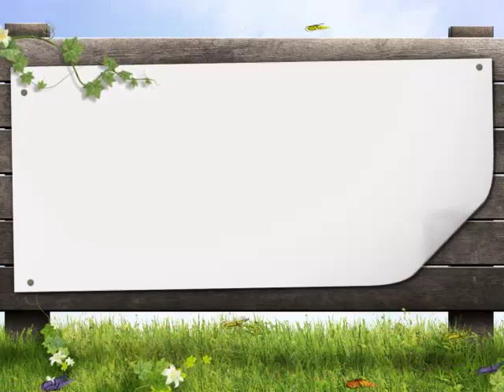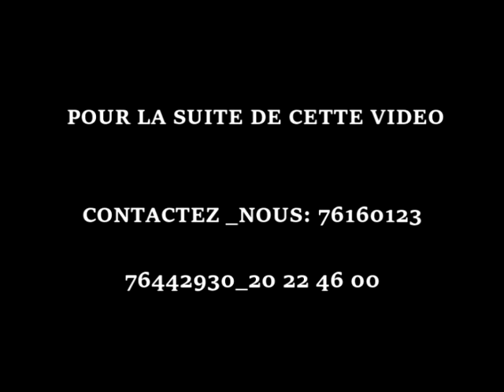053 An Najm 011 018 IMAM MOHAMED MAHI OUATTARA